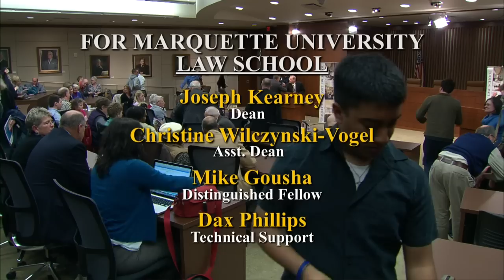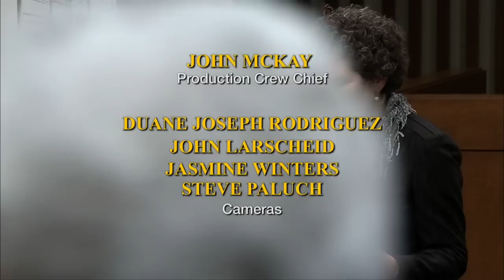Wisconsin Supreme Court Candidates Debate 2011 | Program | 3/22/2011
The candidates for the Wisconsin Supreme Court, JoAnne F. Kloppenburg and David T. Prosser, Jr. debate the issues at the Marquette Law School. Mika Gousha and Janine Geske (former Supreme Court Justice) of the Law School and Milwaukee County Asst. D-A, Dan Blinka pose questions to the candidates.